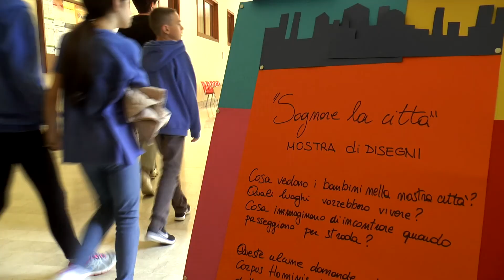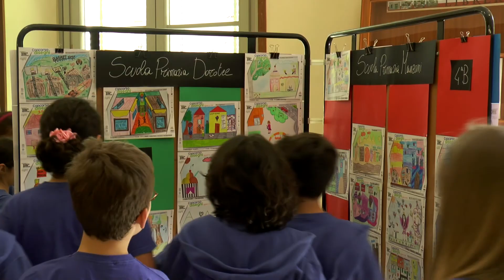Sognare la città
Mostra di disegni a cura delle scuole primarie di Brescia. Un progetto di Acec Brescia.
Cosa vedono i bambini nella nostra città? Quali luoghi vorrebbero vivere? Cosa immaginano di incontrare quando passeggiano? Queste alcune delle domande che Corpus Hominis ha posto agli alunni coinvolti. La mostra è esposta nel corridoio Montini dell'Università Cattolica e in Fondazione Poliambulanza